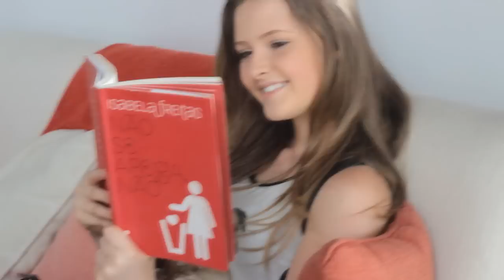Resenha - Não se apega, não.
Resenha do livro não se apega não.

Beijinhos, fiquem com Deus!